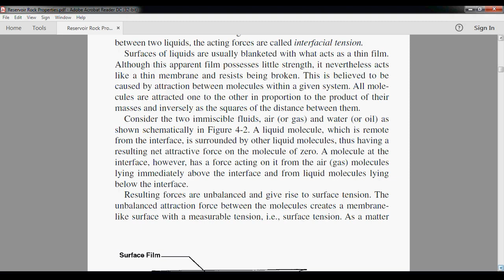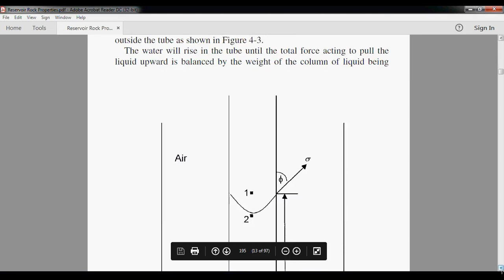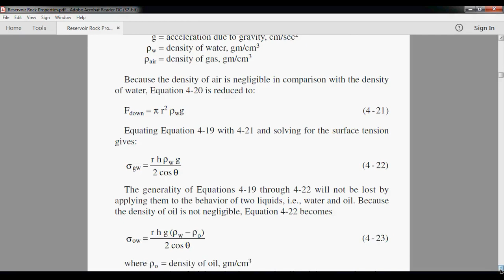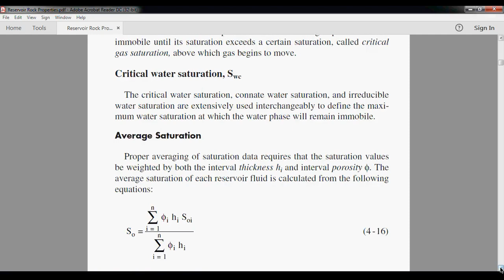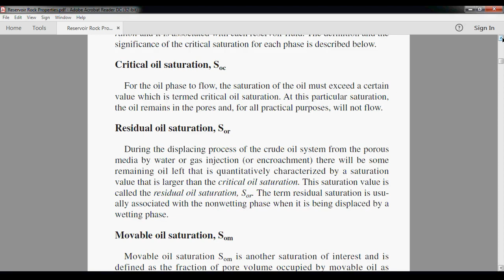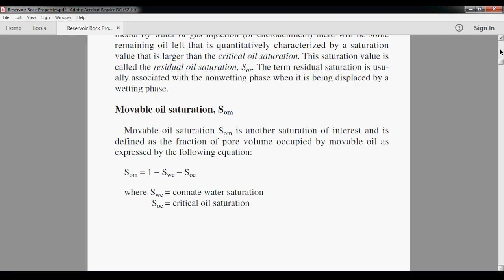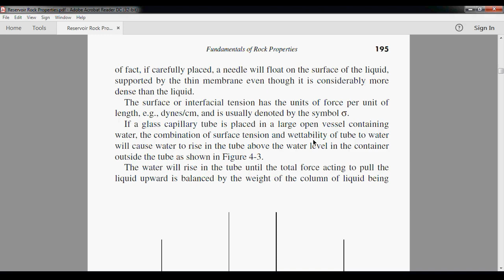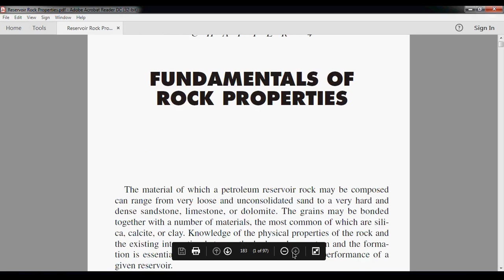RESERVOIR ENGINEERING 3RD YEAR MS IFT